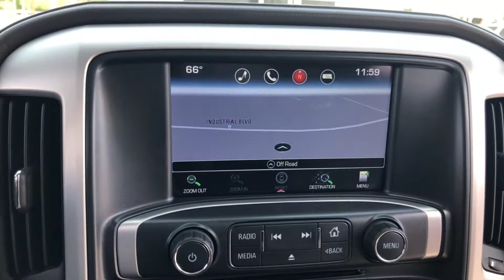2016 GMC Sierra SLT 2500 HD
6.6 turbo diesel
16k miles
Cardinal red with cocoa dune leather
Bucket seats
Navigation
Integrated brake controller
Assist steps
Rear camera
Remote start
Sunroof
Standard box
4wd